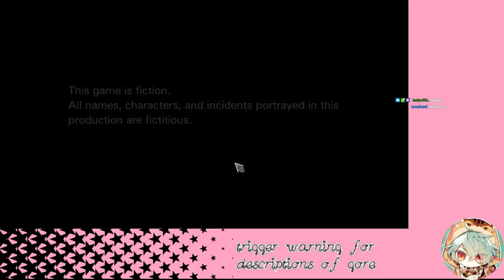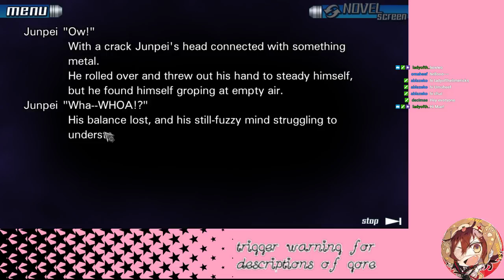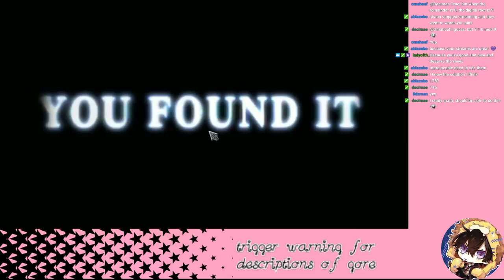999 part 1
0 Views - Dec 26, 2023
63% . 63/100
i wonder how mny people hours and doors there are -- Watch live